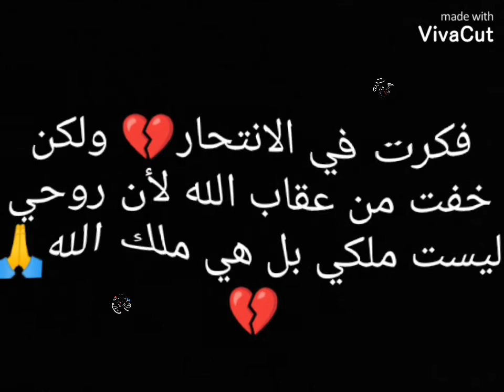١٨ أغسطس ٢٠٢٢